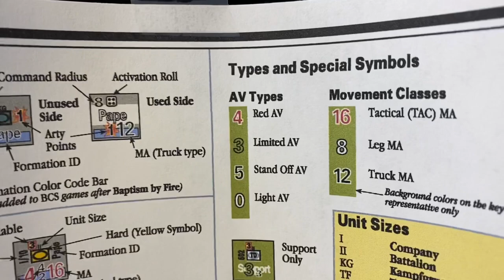1st Solo Attempt MMP BCS Last Blitzkrieg - The Goose Egg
Will attempt this again later. There are many elements of this Multiman Publishing Battalion Combat Series game on The Battle of the Bulge, Last Blitzkrieg